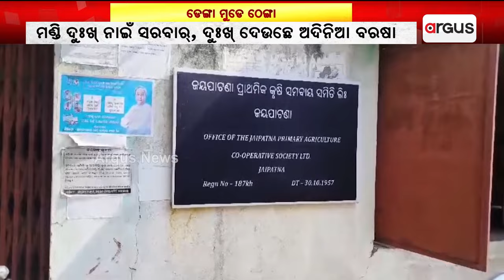Farmers Suffer Crop Damage Due to Unseasonal Rains In Odisha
ମଣ୍ଡି ଦୁଃଖ୍ ନାଇଁ ସରବାର୍, ଦୁଃଖ୍ ଦେଉଛେ ଅଦିନିଆ ବରଷା || Farmers mandi problem